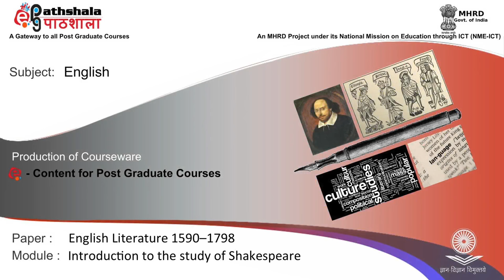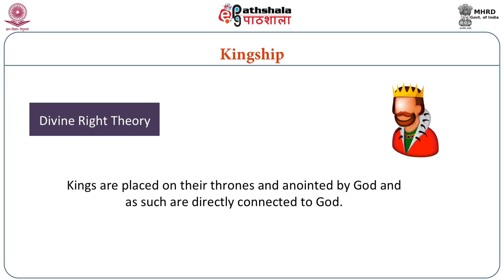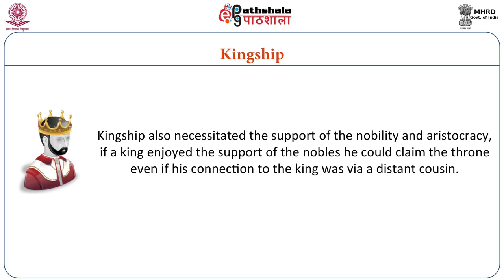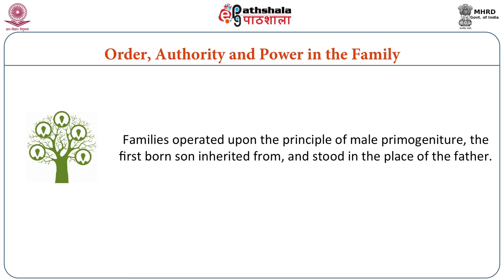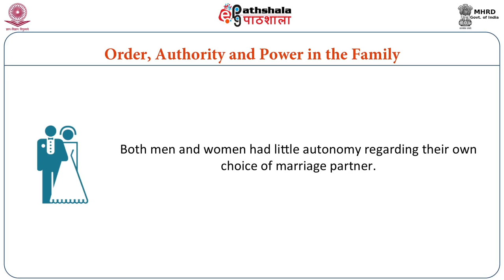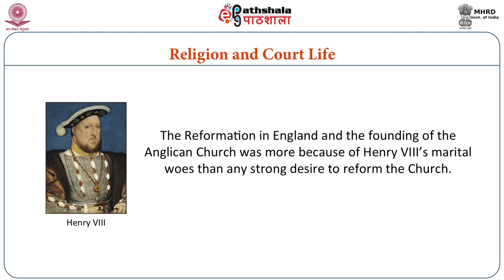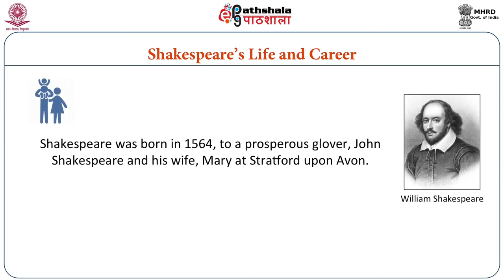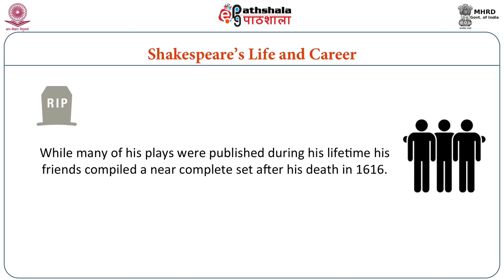Introduction to Shakespeare (ENG)